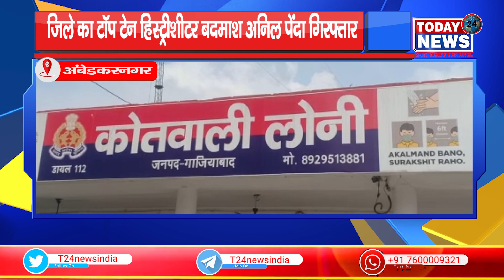जिले का टॉप टेन हिस्ट्रीशीटर बदमाश अनिल पेंदा गिरफ़्तार II TODAY24 NEWS CHANNEL 24x7 II